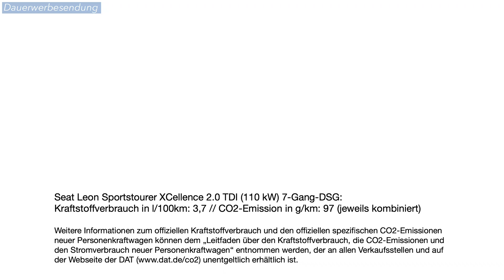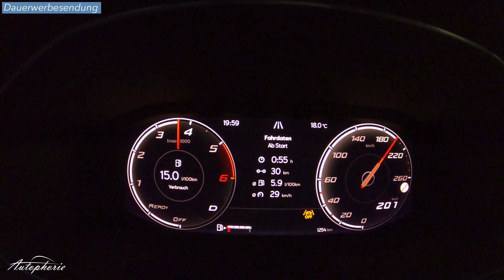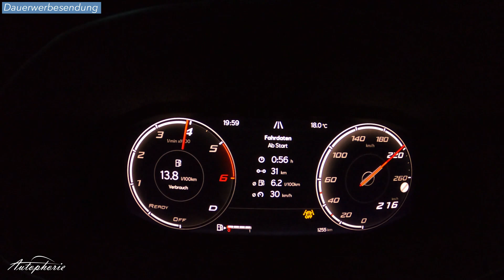2020 Seat Leon Sportstourer 2.0 TDI (150 PS): Beschleunigung 0-210+ km/h [4K] - Autophorie Extra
Beschleunigung des aktuellen Seat Leon ST 2.0 TDI mit 150 PS Diesel und 7-Gang-DSG.

Seat Leon Sportstourer XCellence 2.0 TDI 110 kW 7-Gang-DSG
1.968 ccm Hubraum,VTG-Lader, Twin-Dosing
110 kW / 150 PS @ 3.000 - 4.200 U/min
360 Nm @ 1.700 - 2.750 U/min
218 km/h Vmax
8,9 Sek 0-100 km/h
3,7 l/100km
97 g/km CO2-Emissionen
WLTP: 4,7l/100km
WLTP: 124 g/km CO2-Emissionen
Abgasnorm Euro 6d-temp-EVAP-ISC (EU6 DG)

1.491 kg Leergewicht; 664 kg Zuladung; 1.600 kg max. Anhängelast

Tachozeiten
0 - 100 km/h in 8,78 Sekunden
0 - 160 km/h in 20,14 Sekunden
0 - 200 km/h in 46,64 Sekunden

80 - 120 km/h in 5,66 Sekunden
80 - 160 km/h in 14,56 Sekunden
80 - 200 km/h in 34,76 Sekunden